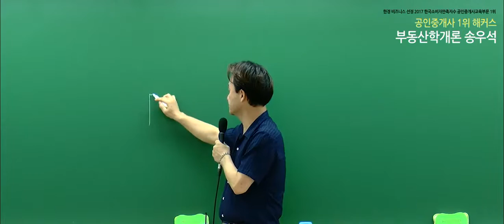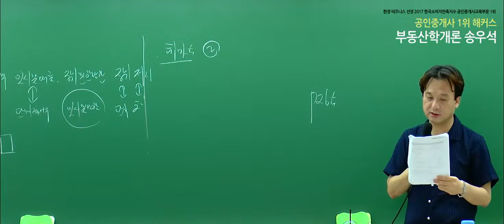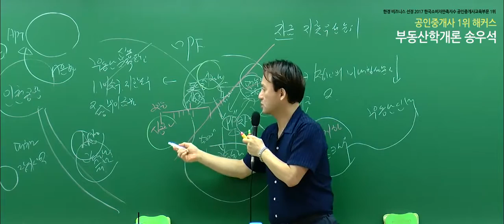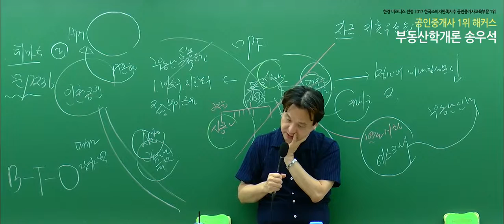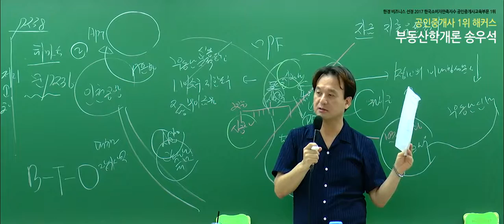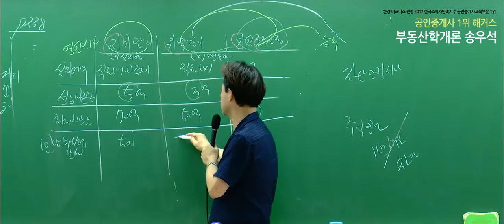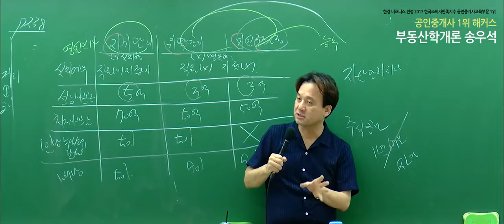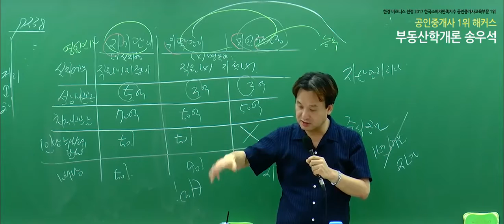[공인중개사 시험, 해커스 송우석] 2019 부동산학개론 문제풀이 - 주택금융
2020 합격비법서 선착순 200명! 무료배포!